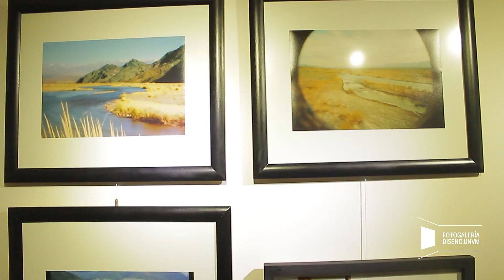Inauguración muestra "Vida Eterna". Marzo - Mayo 2016. Fotogalería Diseño.UNVM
La muestra denominada “Vida ETERNA” congrega  las series: “Des polinización fría”  de Gastón Baldi; “Lumo. De la madera a la luz” de Emiliano Lavezzini;  “Mutar Flora” de Julieta Pestarino; “Las variaciones del amor humano” de Yésica Romero Ortiz ; “Camuflaje” de  Alicia Valente y  “Cielos” de Santiago Martín Velarde Díaz.

La muestra es la quinta  desarrollada a partir de la Segunda Convocatoria Tema Libre organizada por la Fotogalería  y las  propuestas que la integran  provienen de universos diferentes y de autores de variada formación y extracción, sin embargo se reúnen en torno a una idea plástica que tiene como eje la naturaleza, la vida en el planeta y sus habitantes. La curaduría corresponde al equipo de la Fotogalería con el asesoramiento de la curadora Susana Pérez.
Material audiovisual de difusión realizado por: Ezequiel Matcovich y Lucrecia Valinotti.
Equipo Fotogalería: María Elena Ferreyra, Matías Lucantis, Pablo Matos, Ezequiel Matcovich,  Bruno Milidoni, Ulises Rodríguez Pomba, Lucrecia Valinotti y  Cecilia Vázquez .